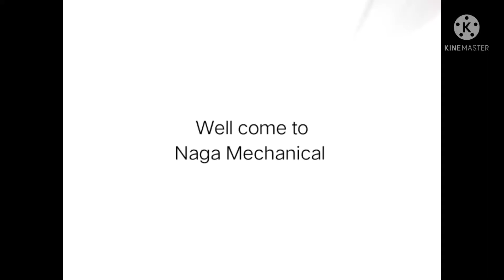August 11, 2021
all kinds of vechile